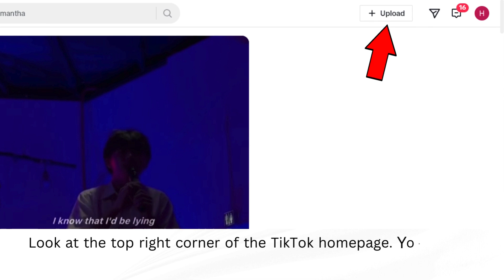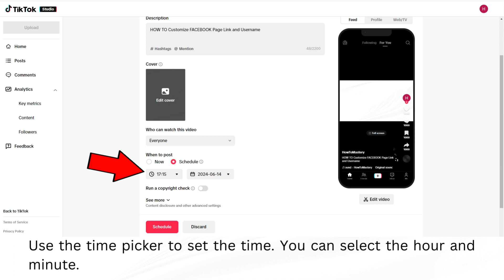How to SCHEDULE Post on TikTok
Are you looking to schedule your TikTok posts effortlessly? 🎉 In this video, we show you how to set schedule post on TikTok step-by-step, so you can maintain a consistent posting schedule and maximize your reach! 📅✨

Learn how to schedule TikTok posts free and manage your content like a pro, without any extra tools or paid services. We walk you through the process of scheduling videos on TikTok directly from your computer. Whether you're a content creator, influencer, or just love posting, our easy-to-follow guide will help you keep your audience engaged even when you’re not online!

This comprehensive tutorial covers everything you need to know about scheduling TikTok posts. Say goodbye to missing prime posting times and hello to a more organized content strategy! 📈